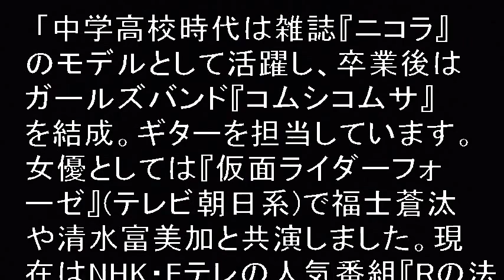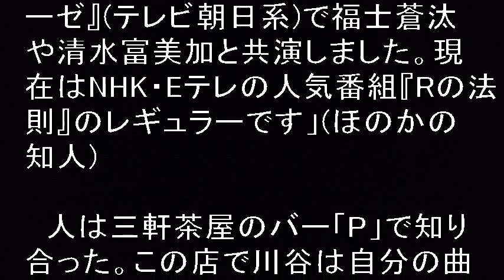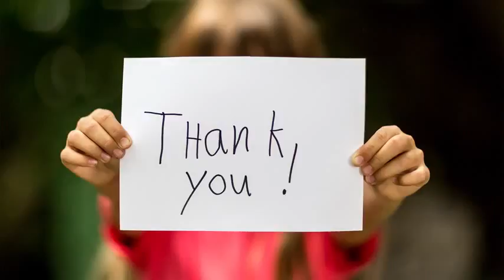ゲス川谷 ほのかりん同棲！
ゲス川谷　ほのかりん同棲！ベッキー(32)との不倫騒動を機に5月に離婚したゲス川谷がタレントの、ほのかりん(19)と半同棲状態にあると9月29日(木)発売の週刊文春が報じた。モデル、ガールズバンド、女優、現在はNHK・Eテレの人気番組『Rの法則』のレギュラーで出演している。